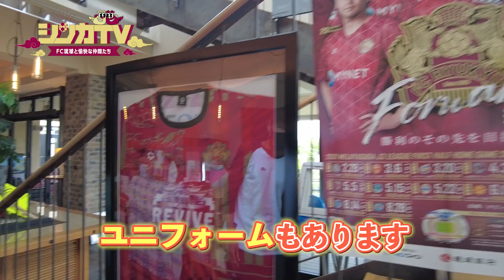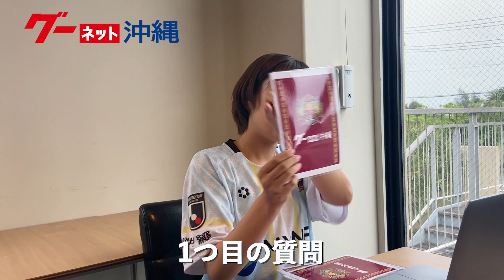シンカTV vol.4 [FC琉球公式番組 5/1放送分］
2021年4月10日土曜より公式応援番組が始まりました！
J1昇格を目指して日々励む「FC琉球」の応援番組となっており、普段とは違う選手達の魅力に迫ります。是非ご覧ください。

■放送局：沖縄テレビ(OTV)8チャンネル
■番組名：シンカTV
■放送日：毎週土曜11:15AM～11:30AM

■TVプログラムパートナー
株式会社 プロトソリューション